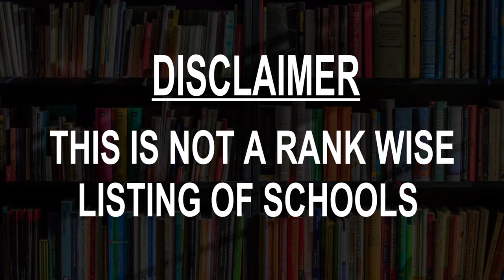Schools around Dabra, India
Must Watch.. Best Schools around Dabra

Click on Bell ICON to get the notification of New Videos.This is not rank wise listing of Top Schools in Dabra, it's the list of best Schools around Dabra as per the ratings given by our users.

Listed Schools:

INDIA INTERNATIONAL PUBLIC SCHOOL
School
Arooh Tiraha Brijpur Road,Dabra,Distt Gwalior
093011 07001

Global International Public School
Public school
Gwalior, Madhya Pradesh
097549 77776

cambridge school
School
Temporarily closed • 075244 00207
S
IPS Higher Secondary School Dabra
School
Srinagar - Kanyakumari Hwy
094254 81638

Bachpan Play School, Dabra
Play School
Balla Ka Dera, Gwalior - Jhansi Rd
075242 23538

Vankhandeshwar Higher Secondary School
Higher secondary school
BALLA KA DERA, NH 75, behind geeta talkies
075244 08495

Rd
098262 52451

Shining Scholars Public School
Educational institution
Nursery Road, Teacher's Colony
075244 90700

Balaji Public School
School

Kidzee preschool dabra
School
Dabra - Bhitarwar Rd
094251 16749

shri ram school dabra
School
Thakur Baba Rd
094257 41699